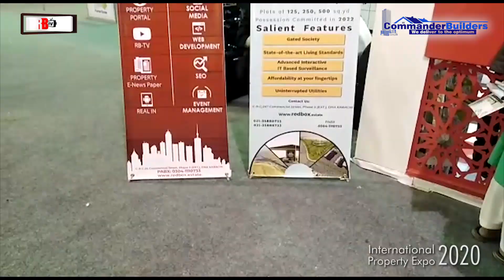Karachi Hosting Biggest Property Expo of 2020 | International Property Expo | IPE 2020 | REAL ESTATE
After the success of International Property Expo 2018, here comes International Property Expo 2020.

WHAT to expect from IPE 2020?
You will see and meet a number of property builders and know more about their ventures.

WHAT will REDBOX do?
Redbox will be there and entertaining its audiences! We will guide you about different property projects as per your affordability.

WHAT are the dates?
10th, 11th and 12th January, 2020. Expo Center Karachi.

WHICH projects we will present to you?
Hadeedian Enclave, ASF CITY Karachi, Bahria Town Karachi, Abul Qasim Mall and Residency, Zameen Heights, DHA City Karachi, Coastal View Farmhouse & Coastway Residency Gwadar.

WHERE will our Stall be located?
You can find us at Stall No. C22, Hall 4, Expo Center Karachi.

HOW can you meet us?
Our respondents will escort you from the Reception, Hall 5.